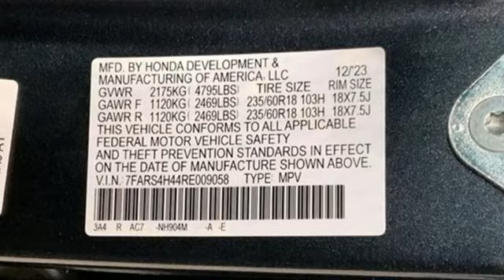New 2024 Honda CR-V Washington DC Honda Dealer, MD HRE009058 - SOLD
Year: 2024
Make: Honda
Model: CR-V
Trim: EX
Engine: 4 1.5 L
Transmission: Variable
Color: Meteorite Gray Metallic
Interior: Nh-904m/Black
Stock #: HRE009058
VIN: 7FARS4H44RE009058
Meteorite Gray Metallic 2024 Honda CR-V EX AWD CVT 1.5L I4 DOHC 16VWe make every effort to provide accurate information but please verify options and price with management before purchasing. All vehicles are subject to prior sale. All prices are special internet prices only. All financing is subject to approved credit. Prices exclude dealer installed options, tax, tags, registration fees and processing fee of $499. Not required by law. Published price subject to change without notice to correct errors and omissions or in the event of inventory fluctuations. Vehicle offers/prices & internet price quotes valid for 48 hours from initial posting date, subject to change by dealer/manufacturer without notice. Vehicles may be in transit to dealer. Vehicle photos may not match exact vehicle. Please call to confirm availability status. NHTSA Government 5-Star Safety Ratings are part of the U.S. Department of Transportationa€TMs New Car Assessment Program Model tested with standard side airbags (SAB). **Based on model year EPA mileage ratings. Use for comparison purposes only. Your mileage will vary depending on driving conditions, how you drive and maintain your vehicle, battery pack age/condition, and other factors.

Address:
1772 Ritchie Station Court Capitol Heights